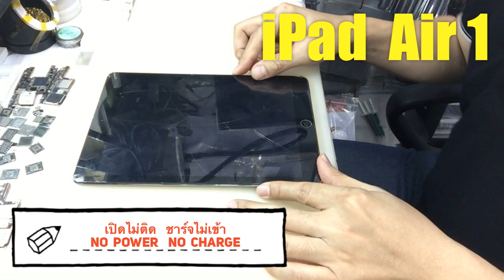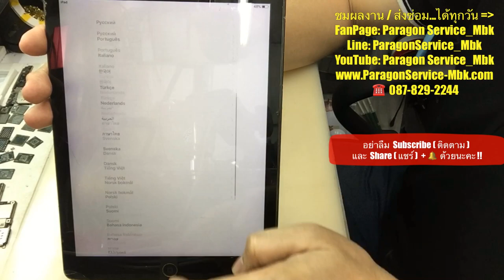เปิดไม่ติด iPad Air 1 ชาร์จไม่เข้า ส่งซ่อมจาก จ.เชียงราย ( /087-829-2244)